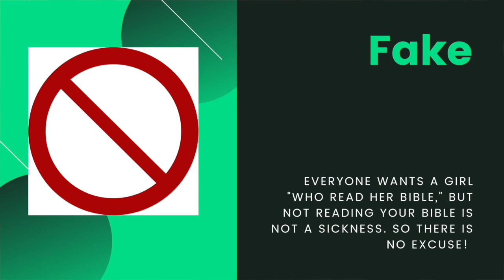Coronacation - Day 84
Today’s episode includes:

The Intern Take Over
Real or Fake: Sickness Edition
Faith is trusting in what you can't see because of what you can see.